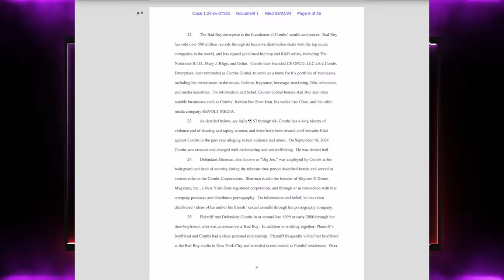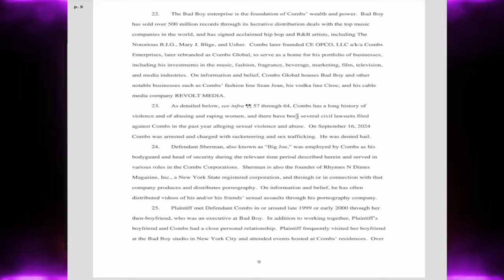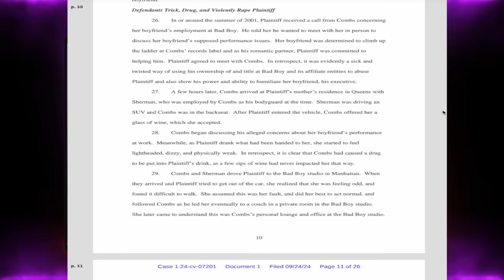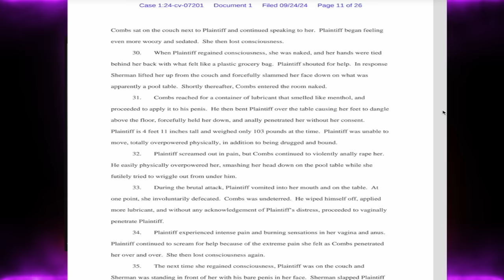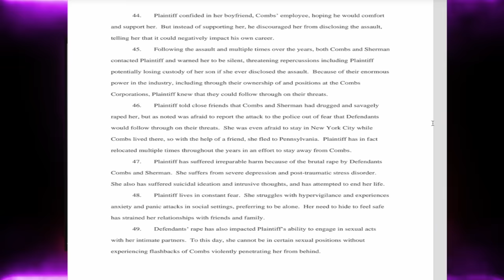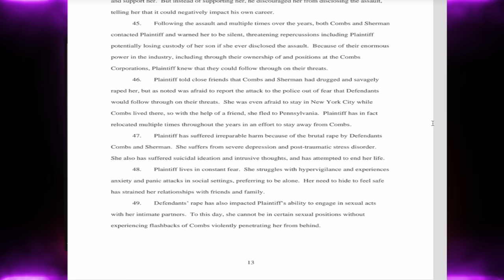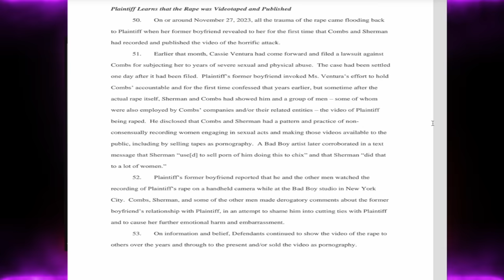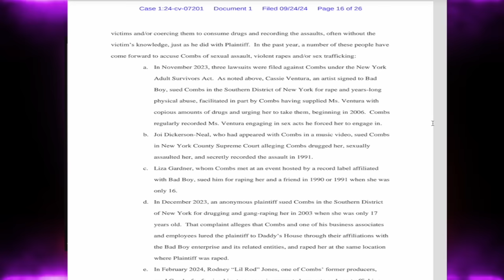Dusty Diddy SUED AGAIN!~He recorded the abuse and taunted the victim's boyfriend